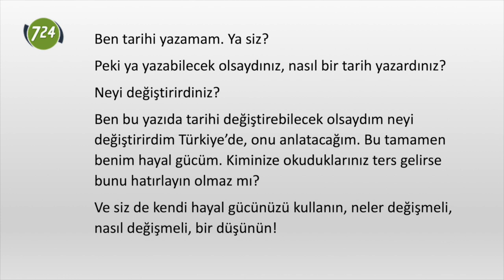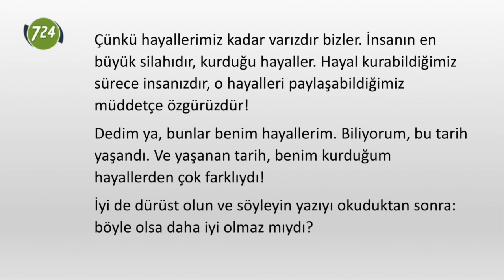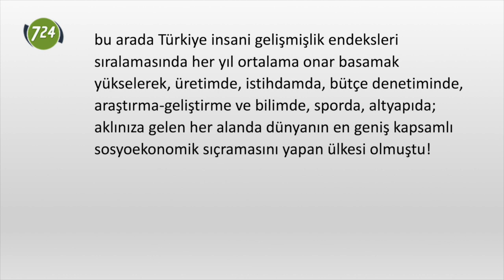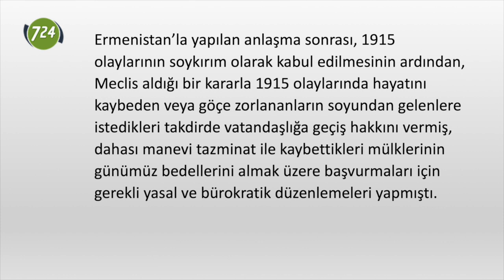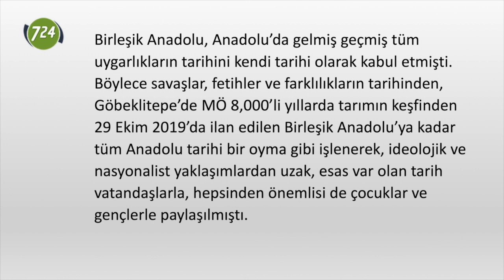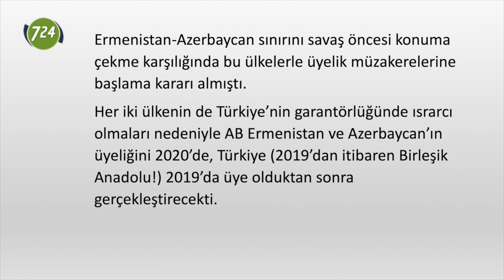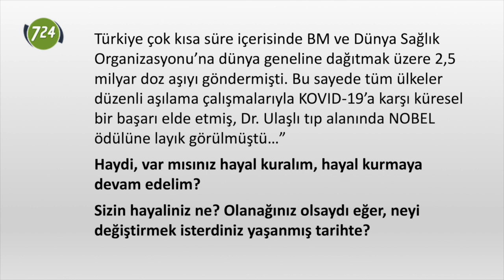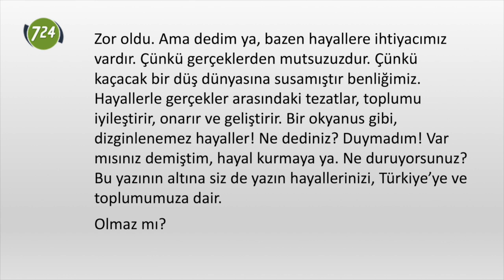Tarihi yeniden yazabilecek olsaydım [Mehmet Efe Çaman]